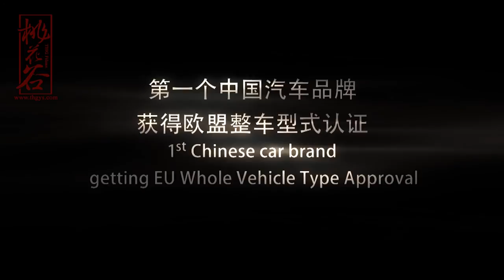Great Wall Motors-Innovation Road 长城汽车-世界的长城《创新之路》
携手台湾著名车导演赖国安，5日拍摄量、6处外景地、40名外国演员，桃花谷制作与长城汽车共同演绎将不可能变为 可能：在18天制作周期内，成功完成长城汽车上海车展形象片。